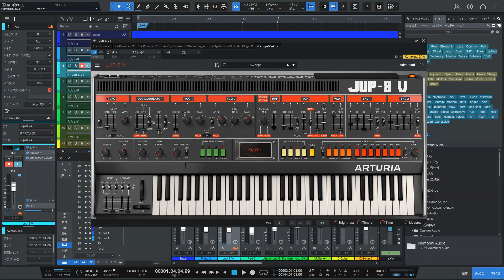Roxy Music - Avalon (Cover)【Synthesizer V】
作詞・作曲：Bryan Ferry